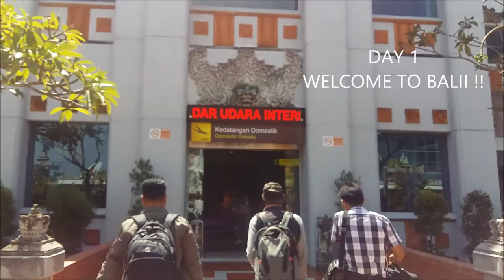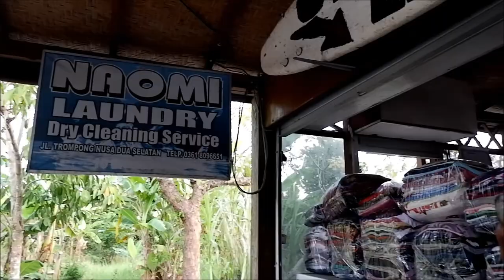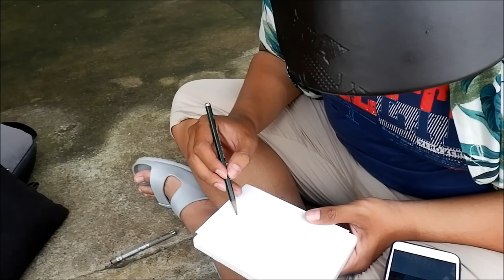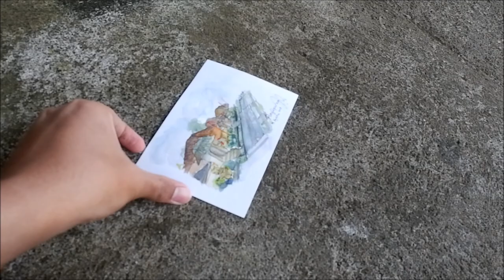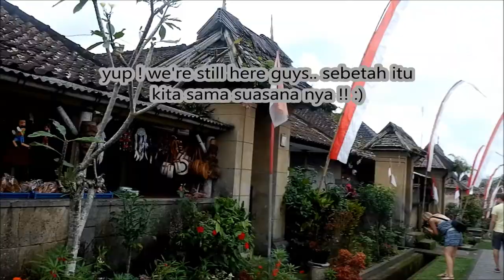SHORT TRIP IN BALI | BETAH BANGET SAMA SUASANA DESA PENGLIPURAN !!